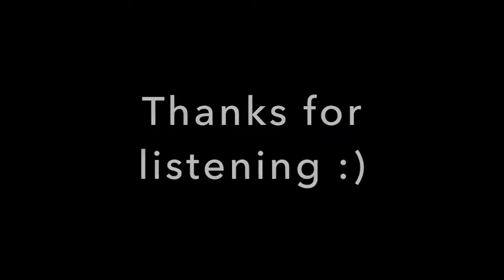I'M NOT READY by Saint Adeline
SAINT ADELINE is a pop/folk/rock band based in NYC.

The band is made up of Northern California natives and siblings, Drew, Kasie, and Chloe Gasparini.